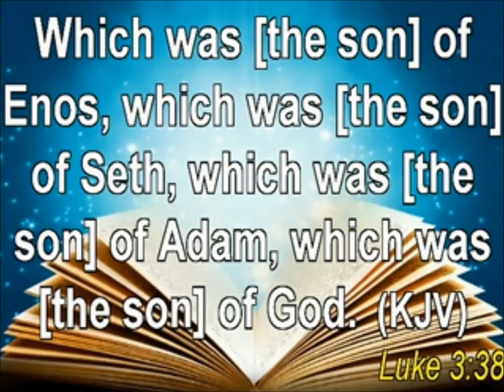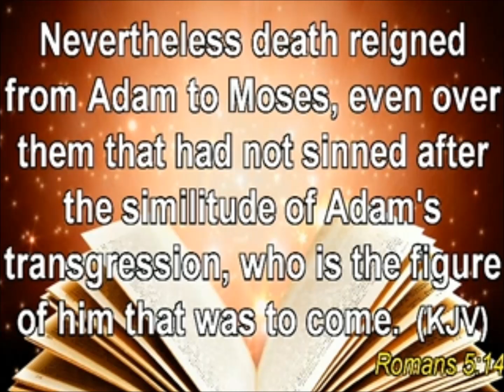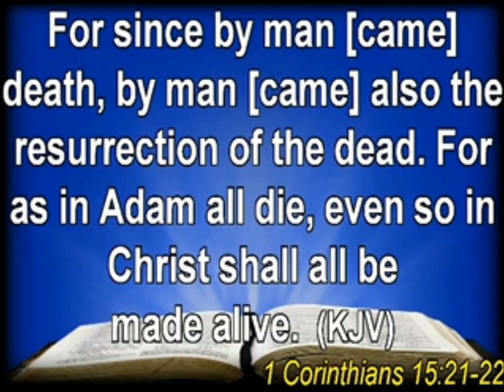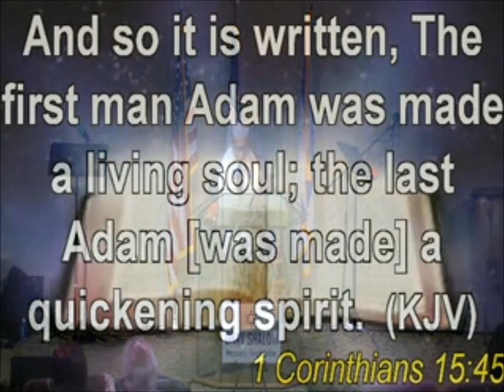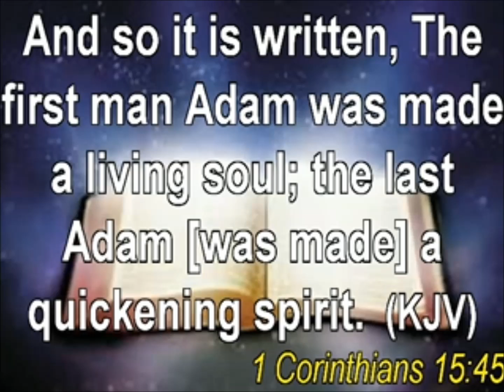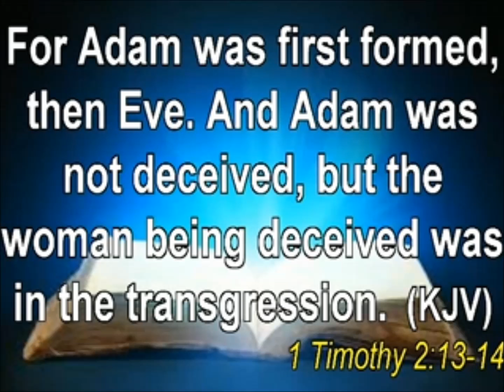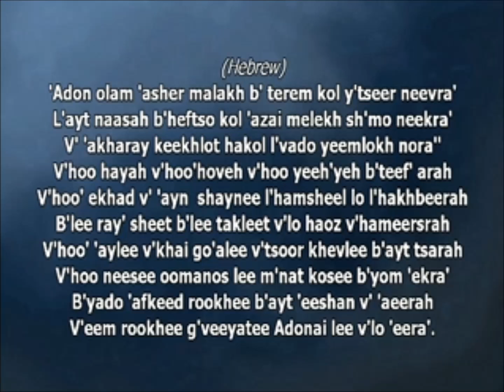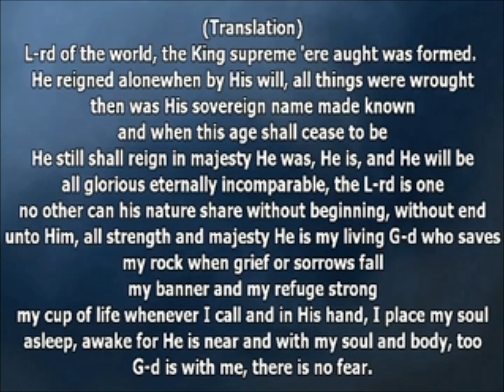1st and 2nd Adam `